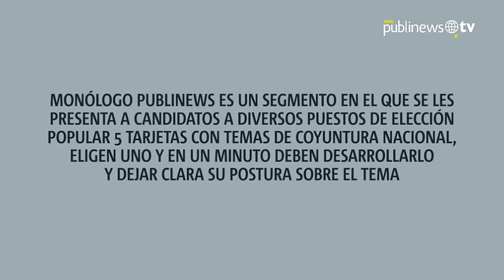Monólogo: Roberto González “Canela” arremete contra el exsecretario de Baldetti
Monólogo Publinews es un segmento en el que se les presenta a candidatos a diversos puestos de elección popular 5 tarjetas con temas de coyuntura nacional, eligen uno y en un minuto deben desarrollarlo dejando clara su postura sobre el tema. En esta ocasión, el turno fue para el candidato a la presidencia por el partido Compromiso, Renovación y Orden; y el Partido Unionista (Creo-PU), Roberto González